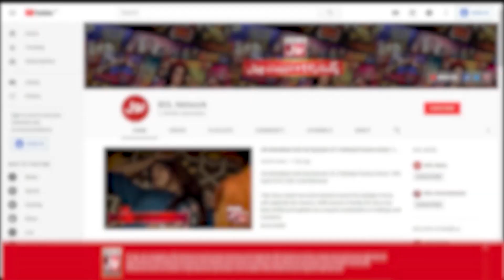Actress Tabu Real Name | Her Father Was Pakistani | Shocking News | Celebrity News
Actress Tabu Real Name | Her Father Was Pakistani | Shocking News | Celebrity News | BOL Entertainment